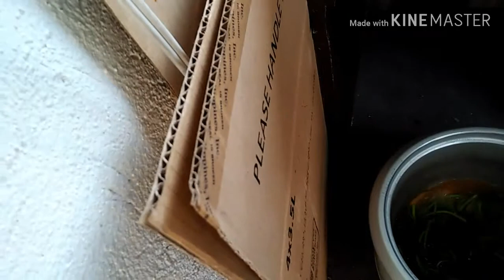Pano magloto ng sardinas with talbos ng kamote